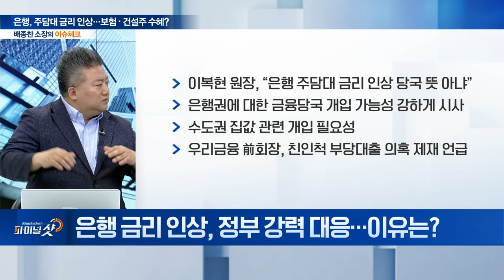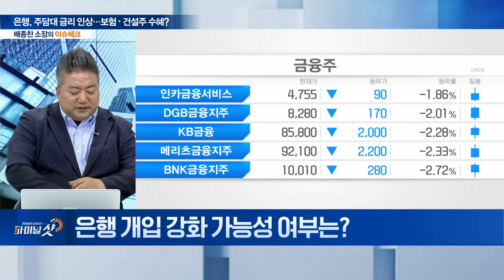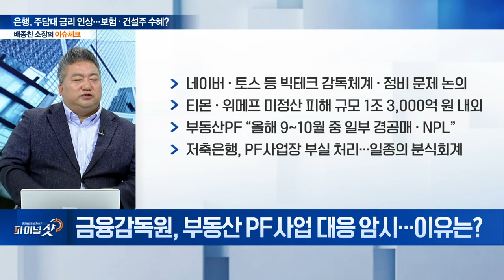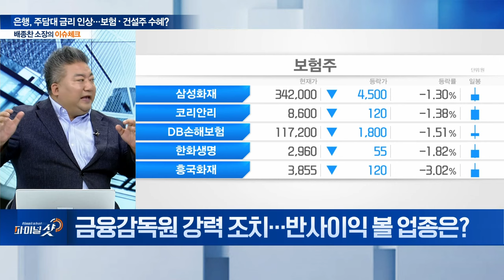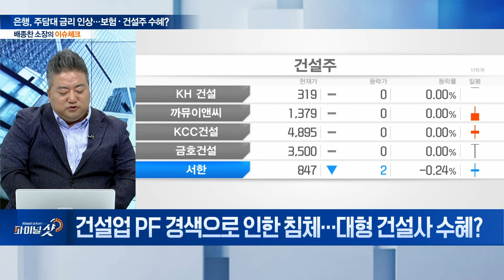은행 주담대 금리 인상... ‘보험·대형 건설주’ 풍선 효과 볼까? | Final Shot (20240828)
Q. 은행 금리 인상, 정부 강력 대응... 이유는?
Q. 은행 개입 강화 가능성 여부는?
Q. 금융감독원, 부동산 PF사업 대응 암시…이유는?
Q. 금융감독원 강력 조취... 반사이익 볼 업종은?
Q. 건설업 PF 경색으로 인한 침체... 대형 건설사 수혜?